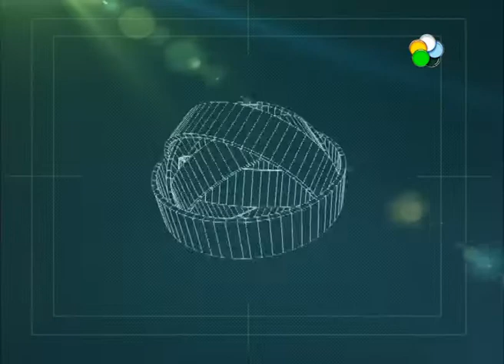Roca: Aumentó el precio del gas envasado en garrafas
Hace una semana se conseguían garrafas por un valor cercano a los $35. Esta semana los comerciantes recibieron el aumento a mas del doble. Hoy tienen que vender la garrafa de unos 10 kilos a casi $100. Esto se debe a que comienza a regir el programa Hogar, lanzado por la Nación en el cual la ANSES pagará un subsidio de $ 77 por garrafa, pero sólo a los hogares de bajos recursos. Hablamos con el comerciante Gustavo Guevara.